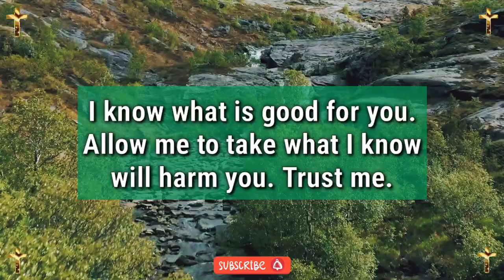Jesus dream 💫 prophetic word 🗒️ prophetic dream 💫 god's message today | God says(4)